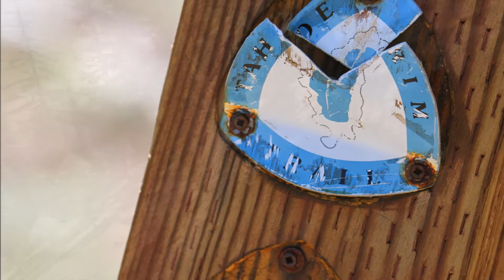Pacific Crest Trail: Belden to South Lake Tahoe, California